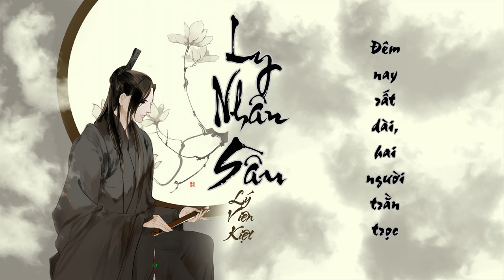[Vietsub] Ly Nhân Sầu _ lý liên kiệt(nhạc EDM tiktok gây nghiện 2019